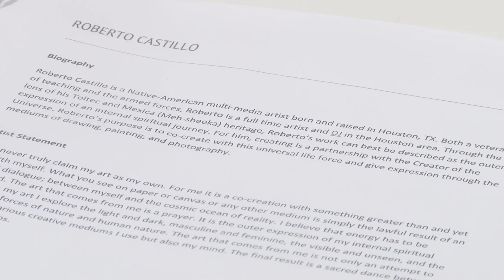Roberto Castillo’s "The Universe Within” exhibit opens at HCC Central Art GalleryFotofest lower 3rd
Artist Roberto Castillo is perhaps the ultimate HCC success story. Castillo studied art at HCC Central, went on to earn his BFA in drawing and painting from Stephen F. Austin State University, then an MA in Digital Media Studies from University of Houston Clear Lake. Finally coming full circle, Roberto returned to HCC as a graphic designer at the Southeast campus and now his exhibit, “The Universe Within” is on display at the Central Art Gallery. “The Universe Within” is a digital art project that merges portrait photography of 12 individuals with Hubble Space Telescope imagery. Each image, distinct to that individual extols the scientific and spiritual concept that the universe, both literally and metaphysically, is present within everyone. Castillo is an a Native-American multi-media artist born and raised in Houston. Seen through the lens of his Toltec and Mexica heritage, his work can best be described as the outer expression of an internal spiritual journey. The exhibit, held in conjunction with FOTOFEST 16, opened March 2 and will be in the gallery through April 5.